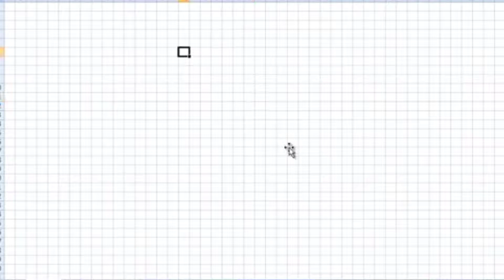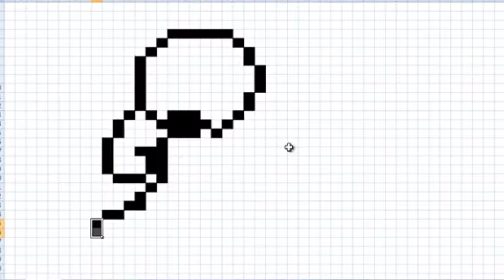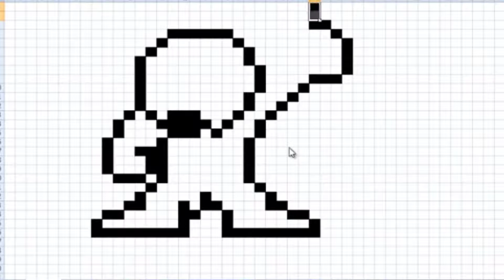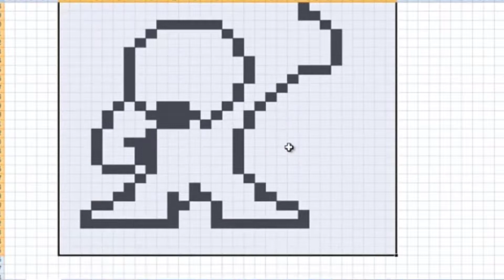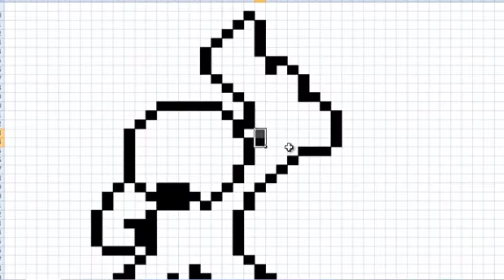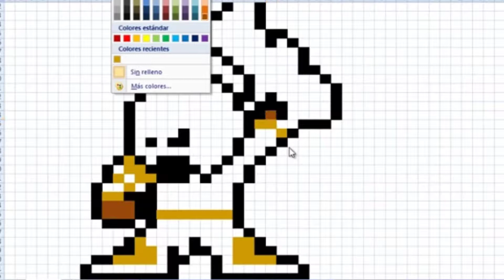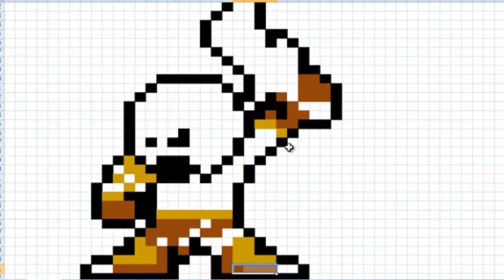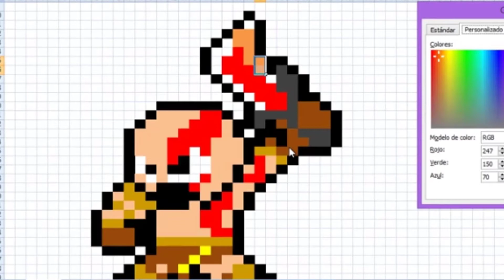How to Draw KRATOS | God Of War Pixel Art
Today we are going to draw Kratos from God Of War,  easy and step by step for everyone from kids to children.

Hi, I upload videos of Pixel Art Drawings. But I always try to mix it with videogames, anime, comics, movies… If you love it too, Subscribeee!

Like if you love it!! =)

Mobile phone that I use to record: Xiaomi Redmi Note 5